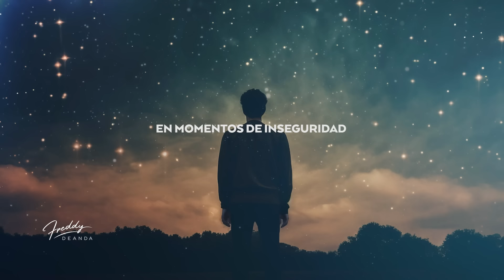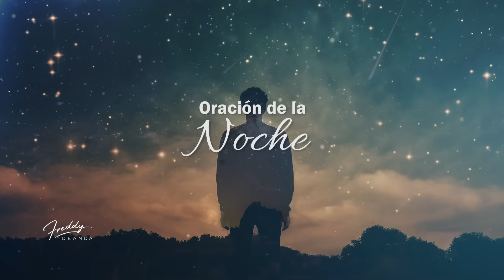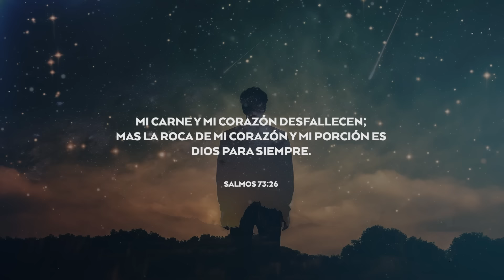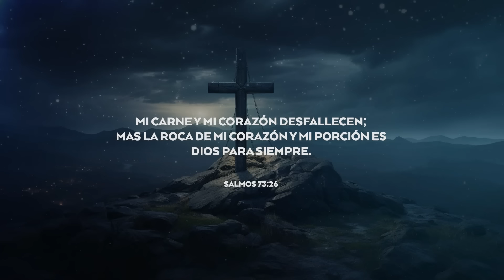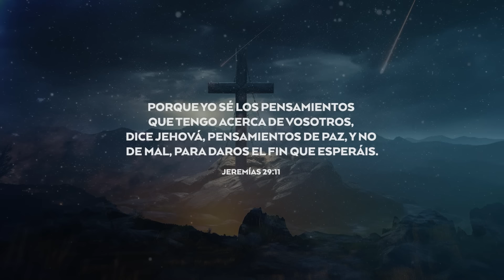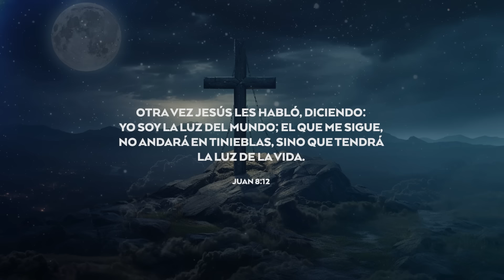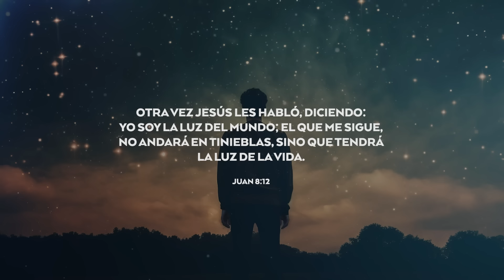🙏Salmo por tu seguridad